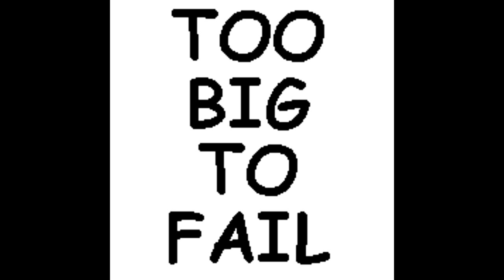Jerk City: 2 big 2 fail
Thanks for sticking with us.
- rishi, on behalf of the Google Home team

Music in order:
The Spacemen - Swim Swim Swim
CHBB - Nobody's Perfect
Terrence Dixon - 12,000 Miles Of Twilight